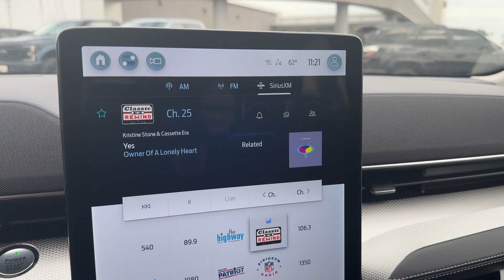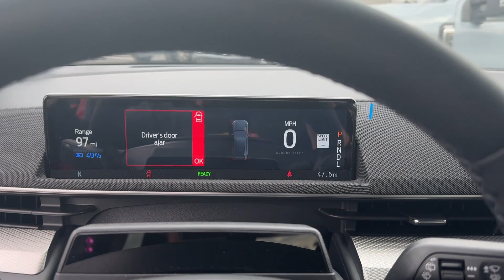2023 Ford Mustang Mach-E Select Lakeland, Bartow, Poinciana, Kissimmee, Lake Wales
2023 Ford Mustang Mach-E Select 3FMTK1R43PMA66130 Video

This 2023 Ford Mustang Mach-E Select is full of phenomenal features such as: